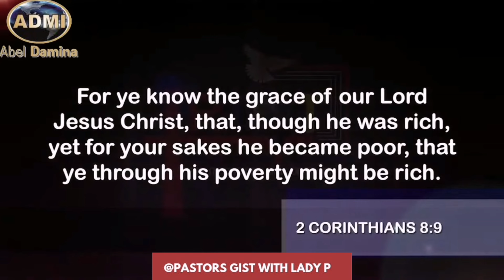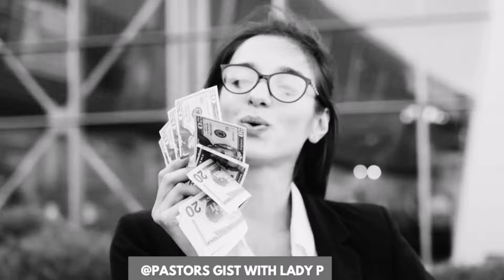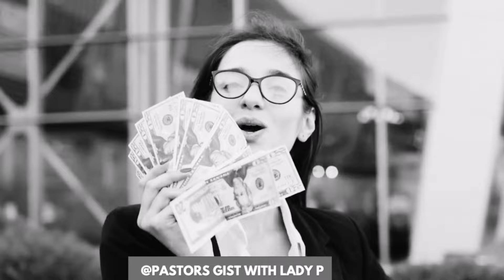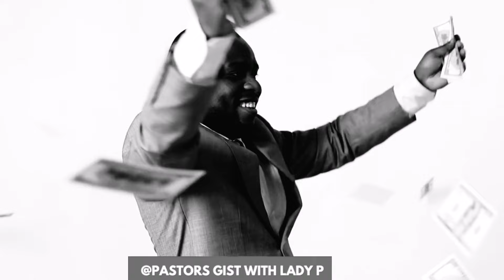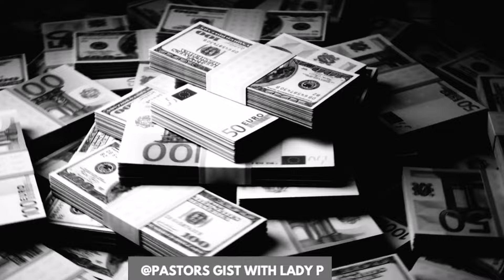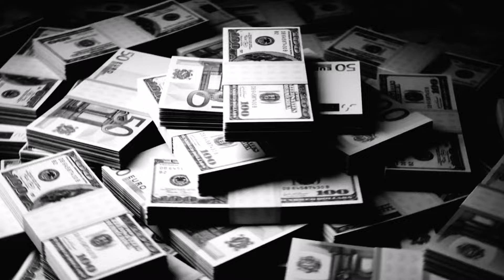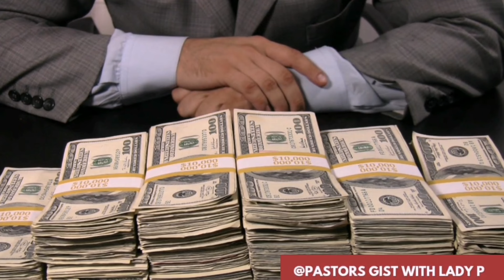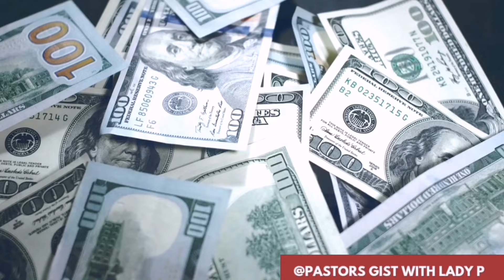PASTOR DAVID TAYLOR- BENNY HINN REFUND ALL YOU STOLE | UEBERT ANGEL REBUKED BENNY HINN'S ACCUSERS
PASTOR DAVID TAYLOR PASTOR BENNY HINN REFUND ALL YOU STOLE | UEBERT ANGEL REBUKED BENNY HINN'S ACCUSERS

DR ABEL DAMINA AND PROPHET JOEL OGEBE APRECIATE PASTOR BENNY HINN FOR CONFESSING | BENNY HIIN WANT TO SILENCE ME PASTOR MIKE WINGER CRIES OUT.

BENNY HINN`S FALSE PROPHECY AND LIES LEAKED ONLINE. DR ABEL DAMINA, APOSTLE JOSHUA SELMAN, APOSTLE AROME OSAYI, APOSTLE MICHAEL OROKPO

BISHOP DAVID OYEDEPO- YOU MUST GIVE GOD AS MUCH AS YOU EARN OR ELSE YOU ARE ON YOUR WAY TO THE GRAVE .

PASTOR BENNY HINN,PASTOR BEN LIM AND OTHERS VISITED KATHRYN KUHLMAN GRAVE TO RECEIVE POWER APOSTLE JOSHUA SELMAN`S ANNOINTING FROM GRAVEYARD.